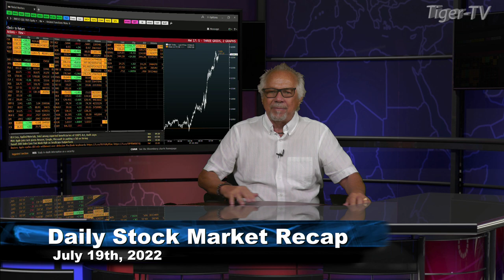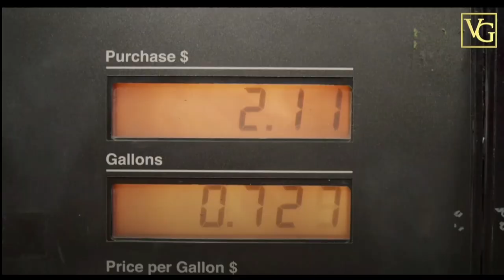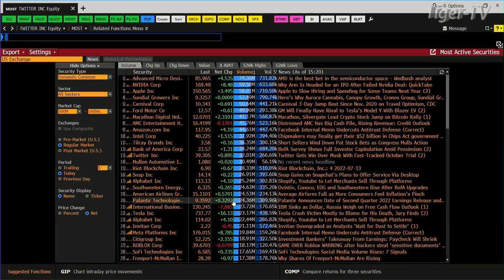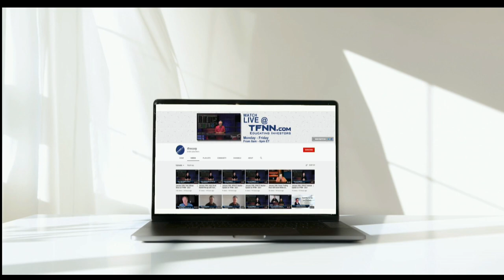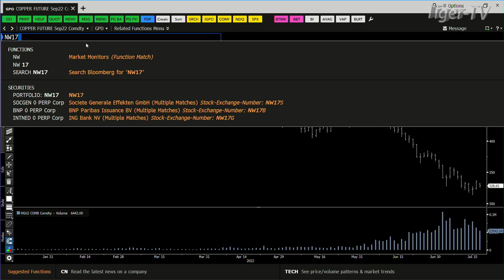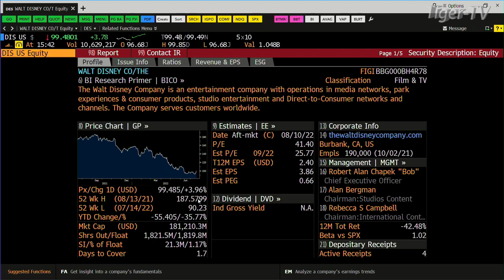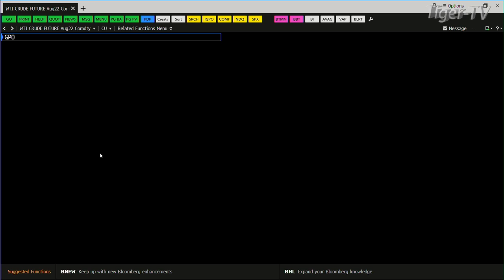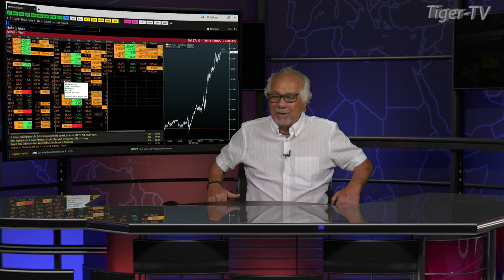July 19th, Tom O'Brien Show on TFNN - 2022